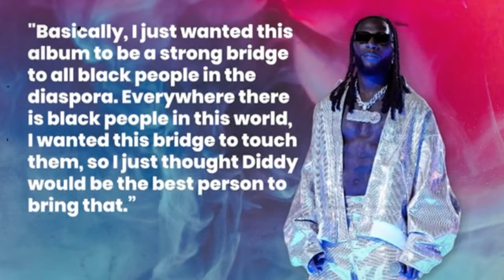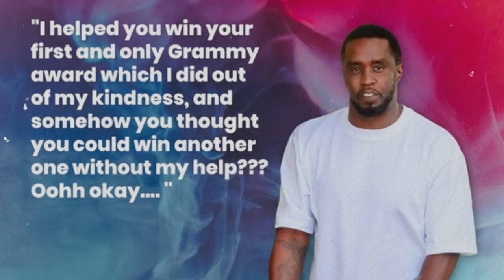Le DRAME caché derrière le succès de Burna Boy ?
Découvrez l'histoire inédite de Burna Boy et Diddy, deux légendes de la musique qui ont façonné l'industrie musicale mondiale de manière inattendue. Dans cette exclusivité de 2024, nous plongeons dans leur relation, les événements en coulisses que les fans ignoraient et leurs collaborations qui ont changé la donne. De leur ascension vers la gloire aux défis et aux triomphes de leur carrière, cette vidéo révèle les détails que vous attendiez.

🔥 Sujets clés :
L'ascension de Burna Boy dans les Afrobeats et ses collaborations internationales
L'influence de Diddy sur la scène musicale mondiale et son rôle dans le succès de Burna Boy
Entretiens exclusifs et séquences en coulisses
Comment Burna Boy et Diddy façonnent l'avenir de la musique en 2024
Ne manquez pas ce regard approfondi sur deux des artistes les plus influents de notre époque.

Découvrez comment la carrière de Burna Boy doit beaucoup à Diddy dans cette vidéo choquante ! Découvrez ce que Diddy a fait pour aider Burna Boy à devenir célèbre dans l'industrie de la musique - Diddy exposé pour avoir menacé à nouveau. 🎤

Burna Boy, né Damini Ebunoluwa Ogulu le 2 juillet 1991, est devenu l'un des talents musicaux les plus en vue d'Afrique. Son influence s'étend à l'échelle mondiale, avec des collaborations avec des artistes comme Sia, Stormzy, Ed Sheeran, Sam Smith, Chris Martin et même Dj Snake. Il a participé à « Your Choice » de Lily Allen et à l'album « Lion King » de Beyonce.

Connu pour ses tubes comme « Like To Party », Burna Boy a toujours prouvé qu'il avait sa place dans l'industrie de la musique. Mais s'il y a un homme qui n'est pas d'accord avec ça, c'est Diddy.

Dans cette vidéo, nous allons vous mettre au courant du drame inattendu entre Diddy et Burna Boy, et de la façon dont il est devenu encore plus compliqué.

Plongez dans le drame inattendu entre Burna Boy et Diddy dans cette vidéo captivante. Suivez le parcours de Burna Boy depuis ses racines musicales au Nigeria jusqu'à sa renommée internationale, y compris sa victoire aux Grammy et ses collaborations ultérieures. Explorez les complexités de leur relation et les allégations choquantes entourant le comportement passé de Diddy. Rejoignez la conversation et partagez vos réflexions sur cette histoire intrigante.

Abonnez-vous pour des actualités sur les célébrités, des mises à jour sur le divertissement, des potins sur les célébrités, des célébrités sous-estimées, des actualités sur le divertissement, la télé-réalité, des actualités sur les célébrités, le style de vie des millionnaires et plus encore sur la musique, le divertissement, les blogueurs, la télé-réalité, le récapitulatif de la télé-réalité, les sujets d'actualité, les actualités sur les célébrités, les potins sur les célébrités, la culture pop, Burna Boy et Diddy.